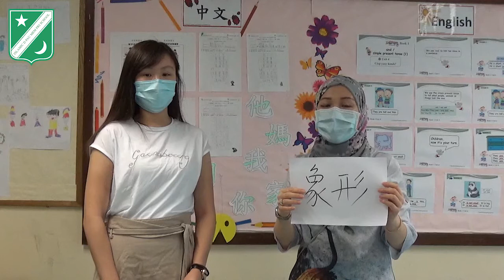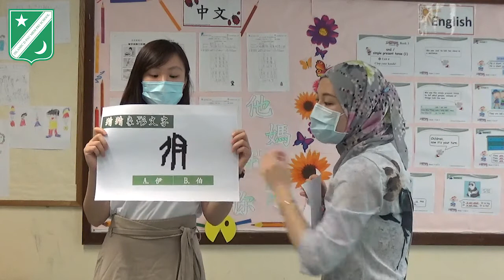Q&A: 圖中所示的象形文字是︰（請在下面選擇答案。）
請選擇答案 Please select the correct answer:

伊斯蘭鮑伯濤紀念小學 Islamic Dharwood Pau Memorial Primary School

地址 Address
九龍慈雲山慈樂邨第一期小學校舍（慈雲山警署側）
Phase1, Tsz Lok Estate, Tsz Wan Shan, Kowloon

- Well-educated and Love Others 博．學．愛．群 -